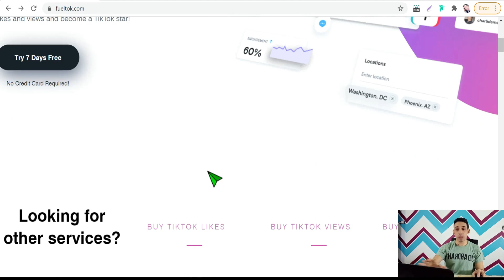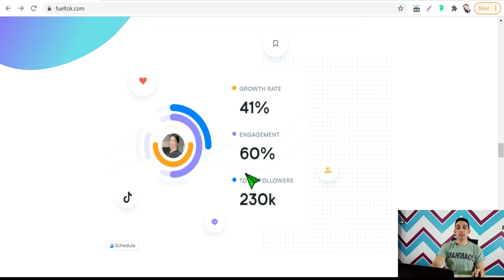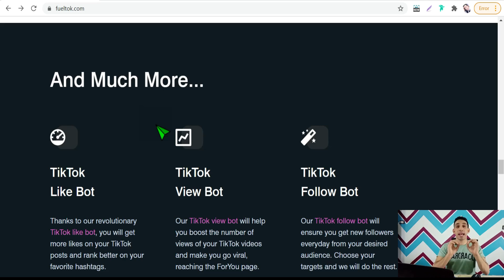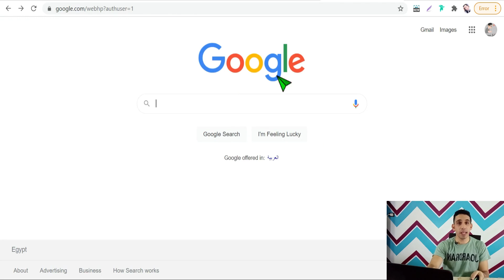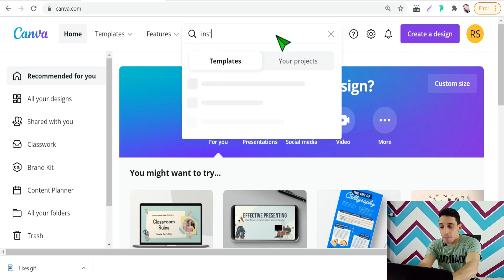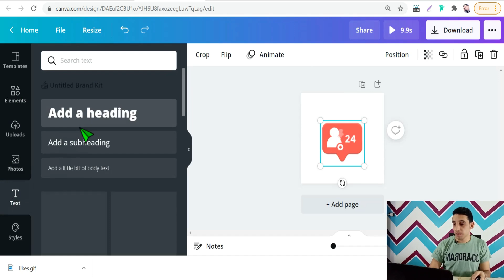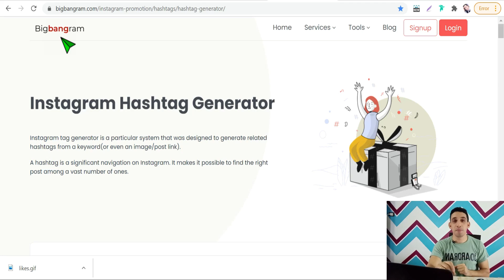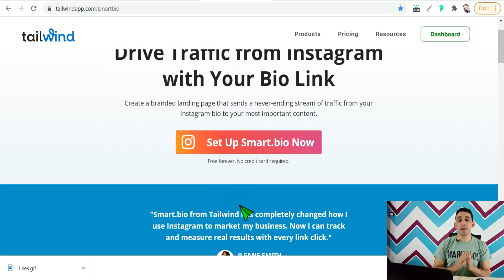اربح 500 دولار شهريا من التسويق بالعموله لاداه رائعه جديده للتيكتوك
يريد ان يستخدمها كل من يعمل علي التيكتوك لتكبير حسابه بشكل قوي
وبالتالي ستقوم بالترويج  لهذه الاداه والربح من التسويق بالعموله  بشكل جيد جدا والربح من الانترنت بخطوات بسيطه وشرح بسيط وما هي افضل منصه لترويج هذه الاداه الجميله والربح من خلال التسويق بالعموله اكثر من 500 دولار شهريا بسبب الاقبال عليها وسهوله تجربه الاداه